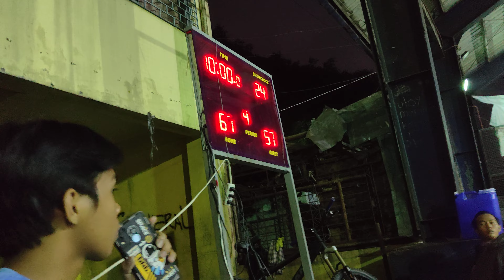Gray vs Yellow 3rd Quarter